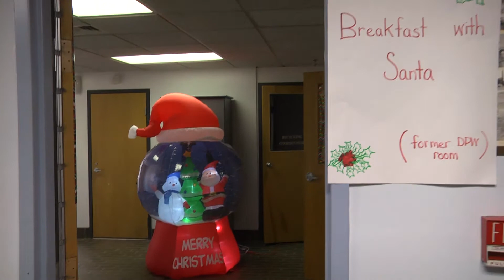2017 Breakfast with Santa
The Children of Norwood got two very special visitors last weekend at the Norwood Civic Center and NPA-TV Field Reporter, Anthony Zona was there to cover the event.